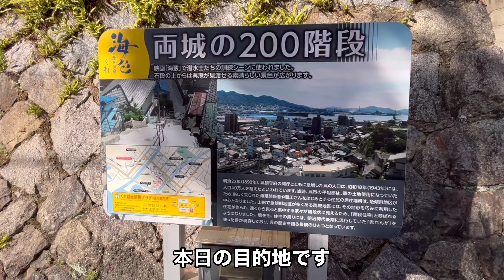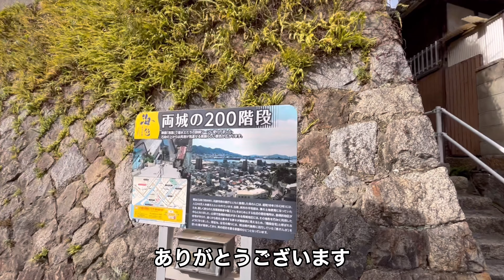今日もぷーどる 7匹は200階段を登頂する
今日もぷーどるのInstagramです

Twitterです

プードル7匹との散歩風景です

この日の散歩メンバーを紹介します

カバン犬　ココ先輩16才
黒犬赤紐ジェイパパ13才
黒犬青紐長男旬13才
茶犬黄紐長女リリィ12才
アプリコット二男レオ12才
黒犬黒紐三男ライト12才
白犬末っ子マリン 8才